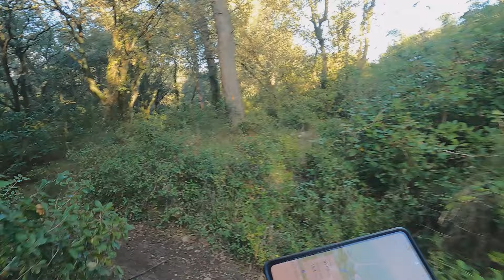La Montagnette COSM E Team 13 84 30 Dec 2023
"Je connais mes limites. C'est pourquoi je vais au-delà "

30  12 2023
Barbentane

On ne pouvait pas terminer 2023 sans une dernière sortie du groupe COSM E- Team 13 84.

Avant tout , devant des centaines 😂  de demandes qui inondent 😂  mon compte FB  concernant la signification de COSM   voici l’explication
C  Cube   Alex
O  Orbea  Gaby
S  Specialized Gaby
M  Moustache  David

Denis,  un Nord Vauclusien presque Drômois ,  nous a rejoint pour découvrir notre Montagnette , mais aussi parce qu'après l’effort , il y a le réconfort .
Bières ,pastis, ou Spritz et quelques mètres  carrés de pizzas et petits fours attendaient à la maison

De la bonne humeur, des beaux paysages, une météo de rêve , pleins de co…ries a chaque km .  Tout était réuni pour une très belle matinée sur une Montagnette qui malgré défigurée par le feu du 14 juillet 2021  ,  reste toujours la Montagnette
48 km. Pas de chutes , et à l'arrivée du réconfort avec un  liquide ambré et plein de bulles .

Bien les amis,  nous le Cosm e-team 13 84 , nous vous souhaitons de passer un bon réveillon , de bien terminer l’année 2023  et de démarrer  encore mieux le 2024.
Plein de km, pleins de beaux paysages , pas de crevaison , et pas de chutes .
Très sincèrement  Bonne année à tous  🥳

A bientôt sur les chemins